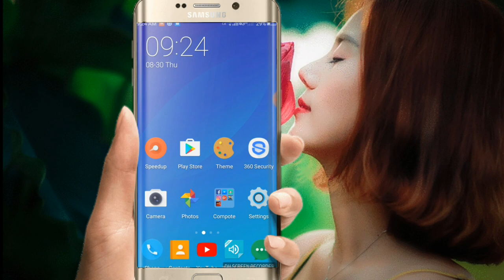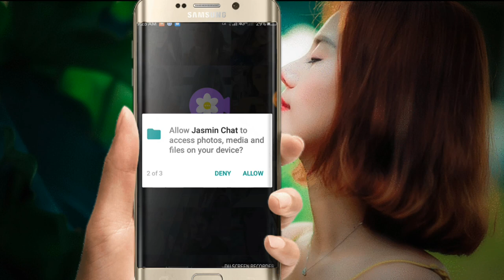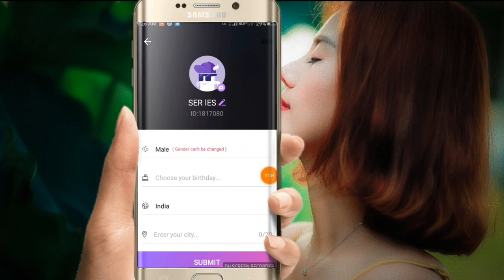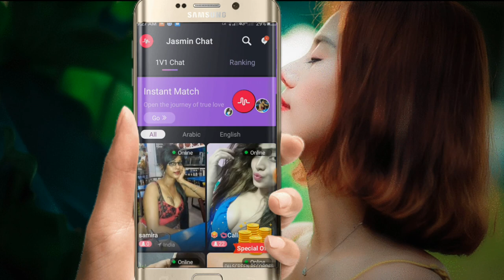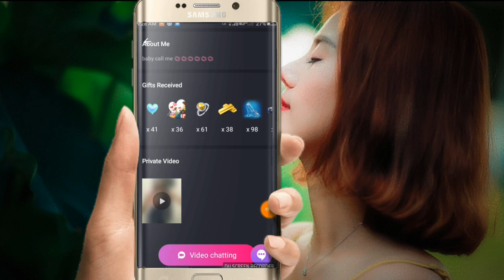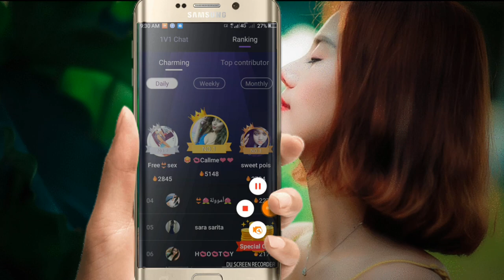girls live video calling Jasminchat app 👇👇👇Technical did